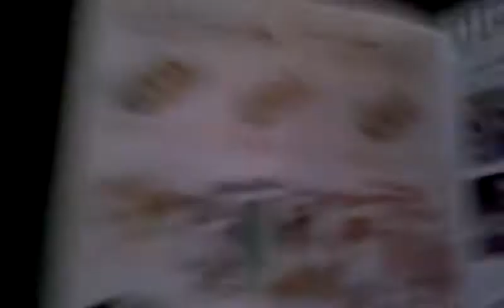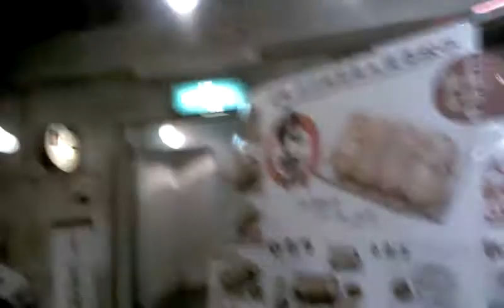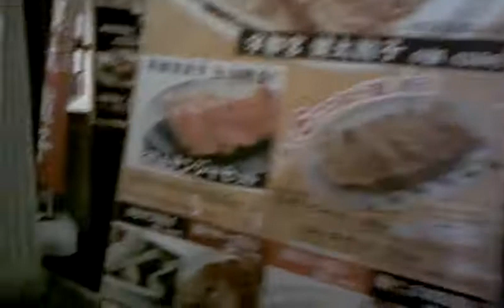Namjatown (in Sunshine City)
Ikebukuro, Tokyo, Japan